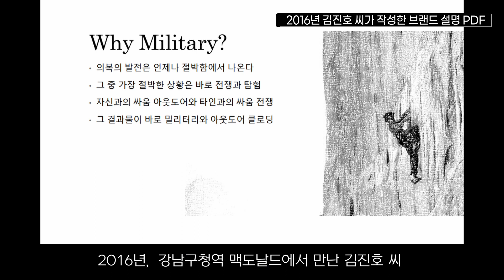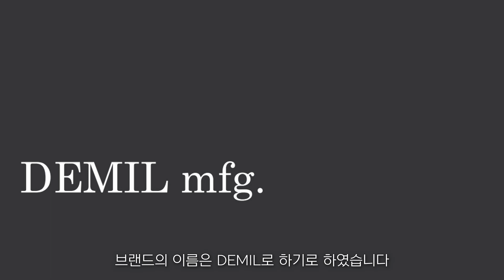데밀, DEMIL MFG는 어떻게 시작 되었나(Official)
DEMIL을 하는 5년 동안 수도 없이 들어왔던 질문,
 'DEMIL은 어떻게 만나게 되었느냐'입니다.

저희 제품을 구매하시는 분들이 많이 궁금해 하셔서
오피셜로 영상 만들어 올리게 되었습니다.

여러 사람이 모여 고생하여 만들어진 브랜드 DEMIL.
쉽지 않은 여정을 보내고 있는 그 들이 어떻게 모였는지 한 번 봐주세요.

감사합니다.

00:00 인트로
00:25 데밀의 시작